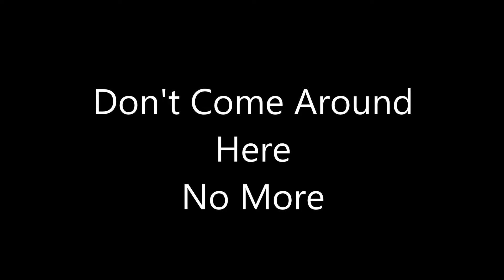RSMV - Don't Come Around Here No More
Tom Petty